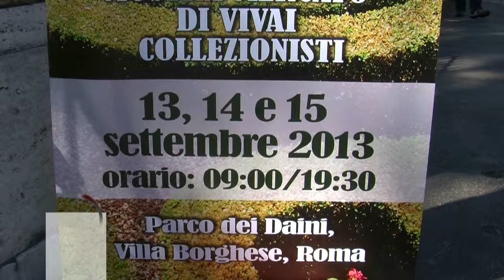Dal 13 al 15 settembre Roma si tinge di verde con la mostra "La conserva della neve"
La Capitale si tinge di verde. Da venerdì 13 a domenica 15 settembre la suggestiva cornice del Parco dei Daini di Villa Borghese ospiterà l'XI edizione della mostra mercato "La conserva della neve", la quarta realizzata a Roma.